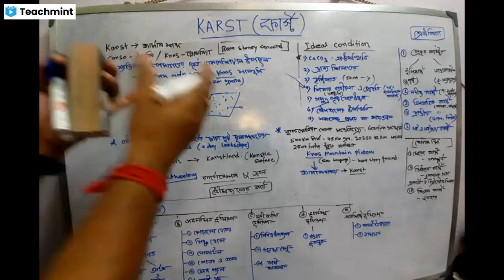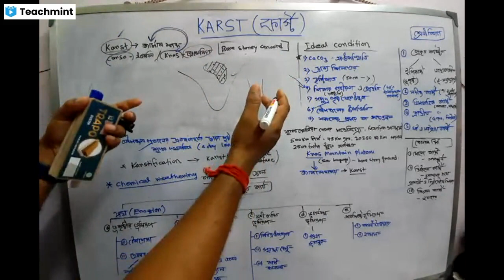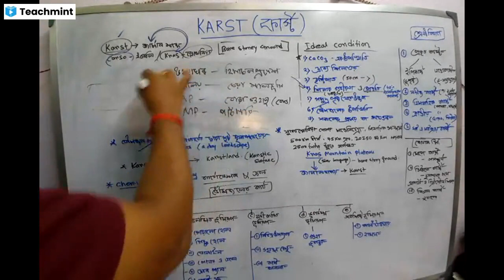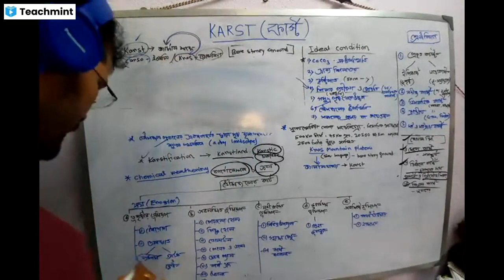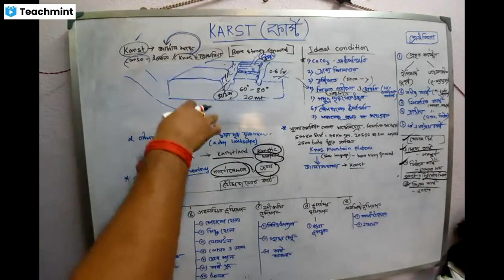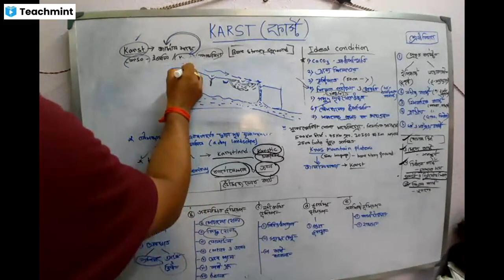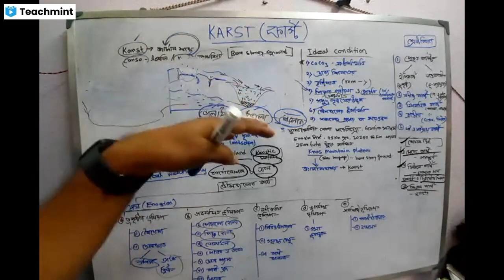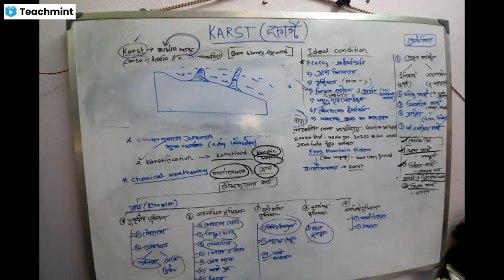Class on Karst Landforms | কার্স্ট ভূমিরূপ | SLST-Geography | Geotutorial Classroom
SLST Geography ( IX-XII Level)  প্রস্তুতির নির্ভরযোগ্য প্রতিষ্ঠান Geotutorial Classroom ।

যাদের উদ্দেশ্যে চ্যানেলটি👇🏻
 01. বিষয় ভিত্তিক পরীক্ষার জন্য যারা প্রস্তুতি নিচ্ছেন। ( যেমন - SLST/NET/SET/PSC/WBCS MAIN)
02. যারা বর্তমানে B.A/B.Sc এবং MA/M.Sc Degree করছে ।
03. যারা ভালোবেসে ভূগোলের বিভিন্ন বিষয় জানতে বা বুঝতে চান।

আমাদের উদ্দেশ্য: 👇
01. বিষয়ভিত্তিক ভাবে প্রতিটি আলাদা আলাদা বিষয়কে সহজে বোঝানো এবং উপস্থাপন করা।
02. Syllabus ধরে ধরে প্রতিটি বিষয় বোঝানো এবং তার সম্পর্কিত MCQ/SAQ প্রশ্নোত্তর তৈরী করা ও উপস্থাপন করা।
03. বিভিন্ন প্রতিযোগিতামূলক পরীক্ষায় যেমন ধরনের প্রশ্ন আসে সেগুলোকে এক জায়গায় করে উপস্থাপন করা।

দীর্ঘদিন পর স্কুল সার্ভিস কমিশনের দ্বারা  শিক্ষক নিয়োগের প্রস্তুতি শুরু হয়েছে । প্রতিযোগিতা যথেষ্ট কঠিন হতে চলেছে,   তাই এখন থেকেই প্রিপারেশন শুরু করতে হবে।  আমাদের এই চ্যানেল সাবজেক্ট-এর  ( Geography) প্রিপারেশন নেওয়ার সুযোগ রয়েছে ।